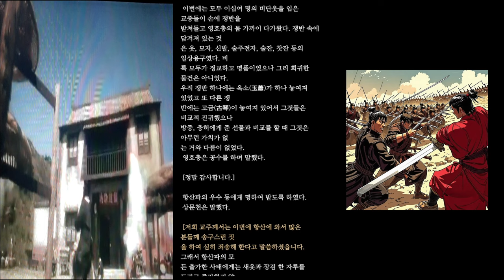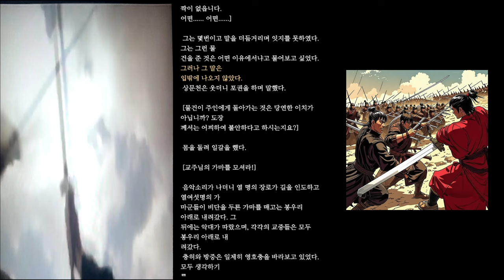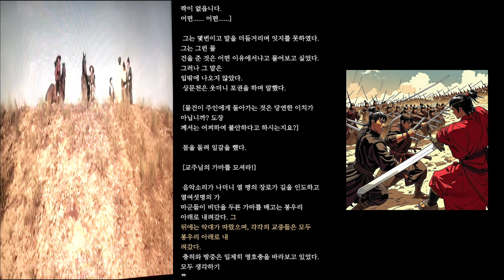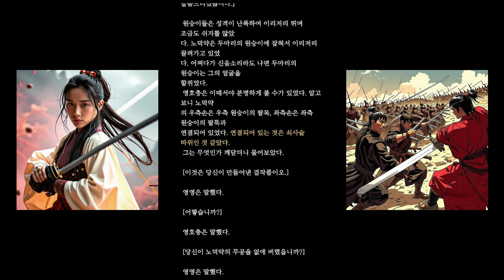(최종회)소오강호 15_김용 무협지_8권을 끝으로 완결입니다._무협지의 전설 오브 레전드 동방불패보다 먼저 읽어야하는 무협소설 여기까지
그동안 고생하셨습니다.

늘 행복하세요_ 좋은 글로 찾아뵙겠습니다.
감사합니다